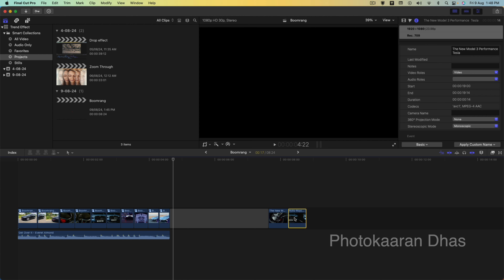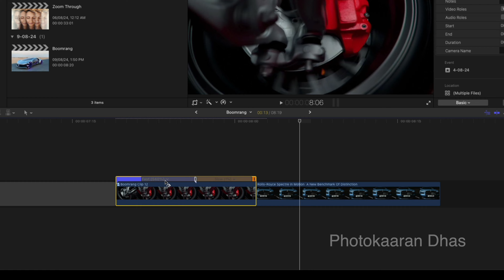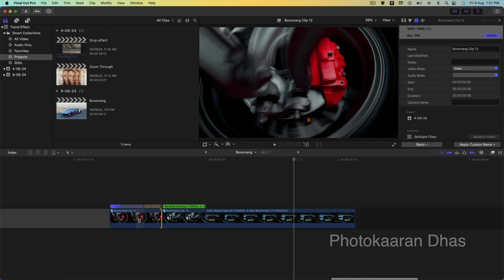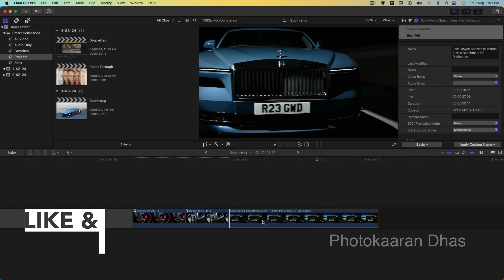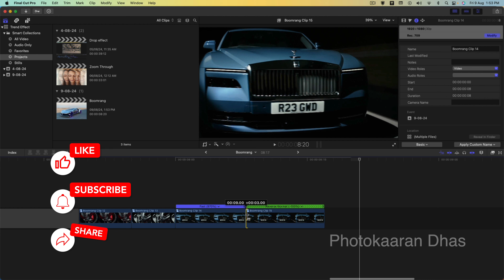Reverse clip effect Boomrang Effect FCP X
I am a professional trainer for Final Cut Pro X, DaVinci Resolve.